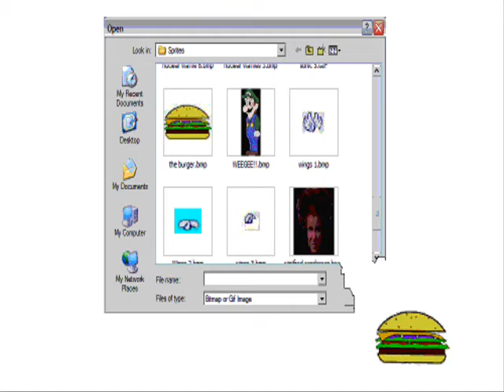Falling Sprites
Sprites are escaping from the box of documents ,but they forgot that they couldn't fly! So they start landing the people of standing around.